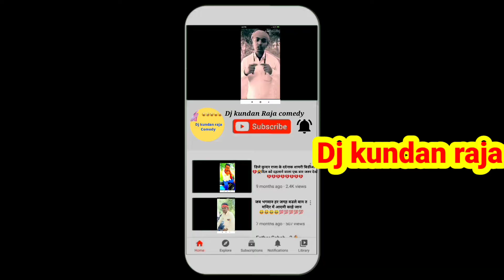घर का काम नहीं करने पर पत्नी की हत्या कर दिया चारा मशीन में गर्दन काट कर की हत्या Dj kundan raja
घर का काम नहीं करने पर पती ने अपनी पत्नी को चारा मशीन में काटा

हाईलाइट बिडीओ

यह बिडीओ समाज को देखते हुए बनाया गया है अगर बिडीओ अछा लगे तो इसे शेयर जरूर करे और चैनल सस्क्राईव जरूर करले ताकि जब भी नए बिडीओ अपलोड हो तो आपके पास नोटिफिकेशन पहुंचे और इस चैनल को सपोर्ट करते रहे इसी तरह के हर रोज समाजीक और परीवारीक बिडीओ अपलोड किया जाता है 🙏💕

kiran singh
kiran debi
kiran singh comedy
kirancomedy
kiran singh comedy video
kiran English me
kiran Aakirti
kiran
comedy so
gawo ki comedy
dehati comedy Latin
Hindi comedy
kiran singh ka ghar kanha hai
dehati gane
comedy video
Bhojpuri comedy
bhojpuri comedy Chirkut baba
bhojpuri hnsi comedy
naya comedy video
kaku ki comedy
naya bhojpuri comedy
chordha comedy
bihari comedy
dehati comedy
bawna comedy

किरण सिंह का घर कहां है
किरण देवी
कॉमेडी
किरण इंग्लिश में
किरण आकृती
किरन
कॉमेडी शो
गांव की कॉमेडी
देहाती कॉमेडी कार्टून
हिंदी कॉमेडी
देहाती गाने
कॉमेडी वीडियो
भोजपुरी कॉमेडी
भोजपुरी कॉमेडी चिरकुट बाबा
भोजपुरी हंसी कॉमेडी
नया कॉमेडी वीडियो
कक्कू की कॉमेडी
नया भोजपुरी कॉमेडी
खोरठा कॉमेडी
बिहारी कॉमेडी
देसी कॉमेडी